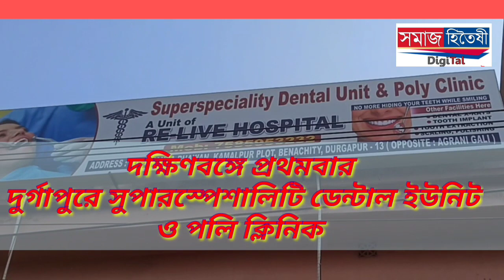২৫ দফা দাবিতে ইসিএলের মুখ‍্য কার্যালয়ে ধরণা